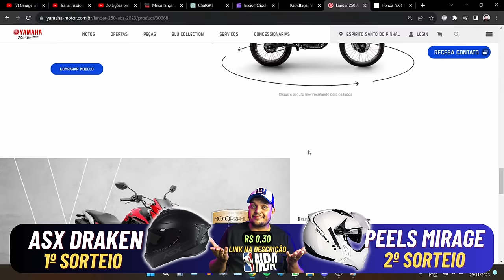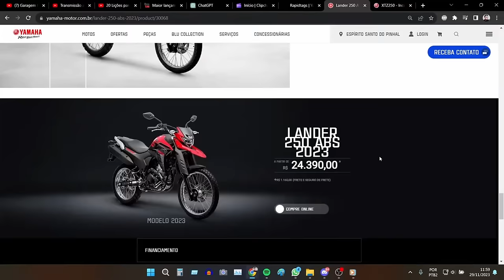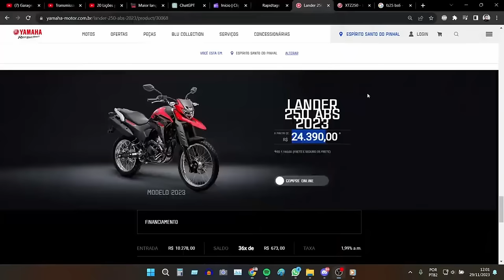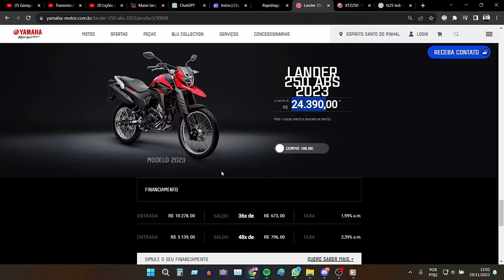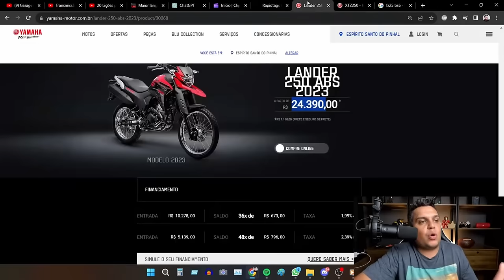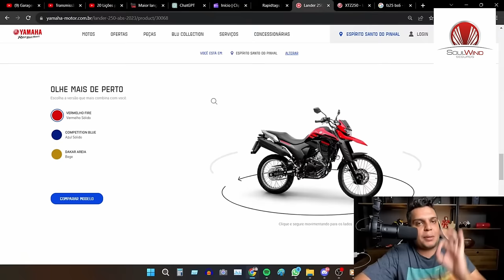Yamaha em Silêncio TOTAL- NOVA LANDER 250 2024 ou NOVOS PROBLEMAS?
✅Haya Creations✅
Film Maker
✅Vulcan Radical Store✅
Endereçõ: Rua Marquês do Herval, 95 - Centro
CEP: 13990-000